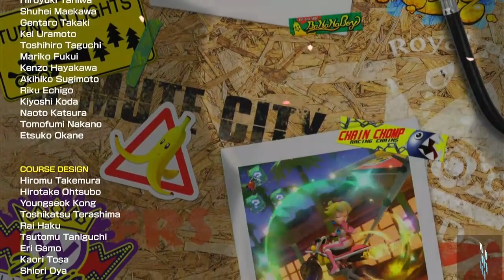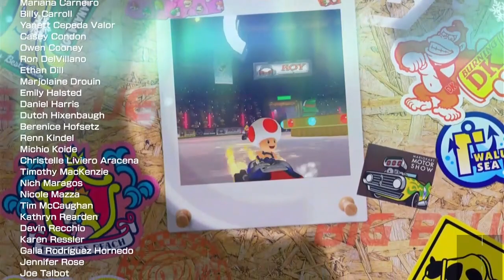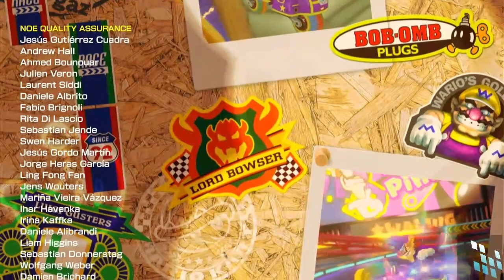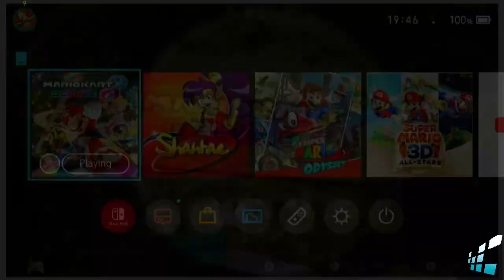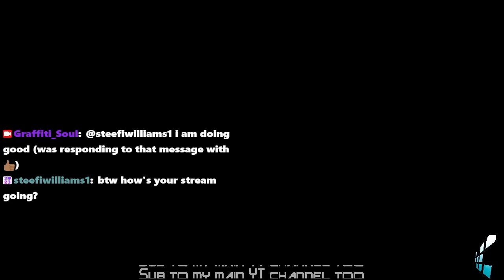【MK8DX】Hi, I'm back! Time to play the final courses of the wave ~way late though~ (Jan 6, 2024)